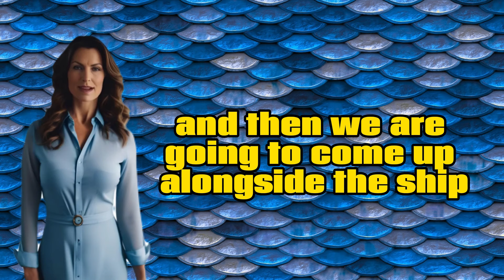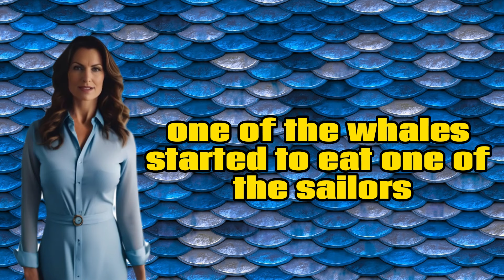Two whales Funny Dirty joke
This joke is a dirty joke and was submitted by a friend, hope it at least brings a smile to your face.

So there's two Blue Whales swimming in the sea. The blue whale is the largest animal on the planet, weighing as much as 200 tons, approximately 33 elephants. Anyway, these two were sisters. one say's. "Do you see that ship over there, that's a whaling ship. In fact, that's the ship that harpooned our mother". "Oh. What we gonna do about it". "well, we gonna sink it". "How we gonna do that".  "Well, we are going to swim under water and swallow as much water as we can and then we are going to come up alongside the ship, one of us on each side, the we are going to BLOW all this water out of our BLOW HOLES and the water's going to go into the ship and the ship's going to sink".  "Ok, let's do it". So they swam deep underwater and swallowed as much water as they could and then they came up either side of the ship and they BLEW all the water out of their BLOW Holes and the water went into the ship and the ship sank and there's all these sailors swimming for their lives... One of the whales started to eat one of the sailors. Her sister said "What are you doing". "well I'm hungry". "No, you know what mother always said never swallow the seamen, after a blow job.